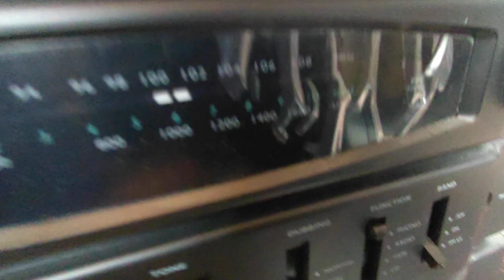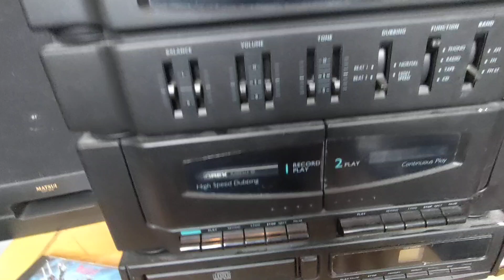Matsui Hi Fi demo